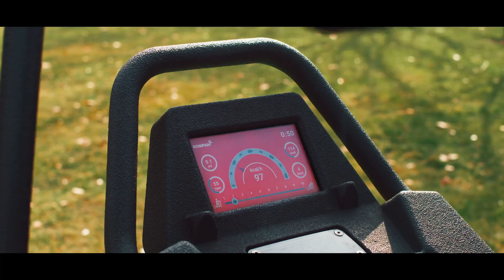ALNIMIZIN AKIYLA - KARATAY’IMIZA YEŞİL ALANLAR PARKLAR KAFELER VE MUTLU YÜZLER ARMAĞAN ETTİK